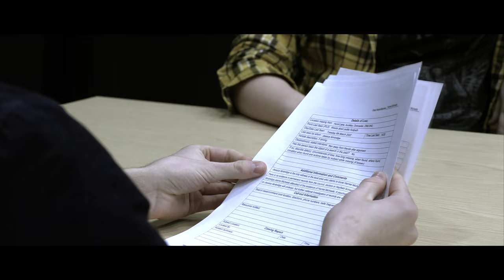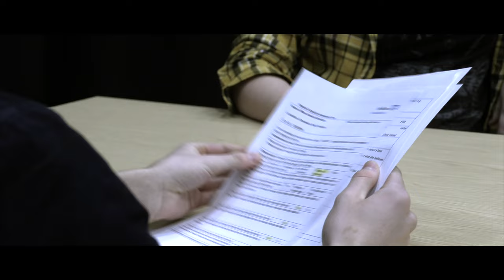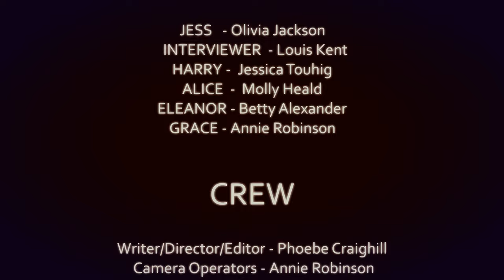ANTINOMY - Student Short Film - Contains swearing.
Teenager, Jess, is under interrogation about her best friend, Harry, who went missing during a walk around the woods with their other friends. But rather than being a clear suspect, Jess seems to be completely unrelated to the case, given her friends no longer know who Harry is and her existence does not show in the local files. Can Jess now appreciate the friendship she once had now that there is no Harry?
CAST:
Jess - Olivia Jackson
Harry - Jessica Touhig
Alice - Molly Heald
Eleanor - Betty Alexander
Grace - Annie Robinson

Written, directed & edited by Phoebe Craighill - This is my first student film ever!